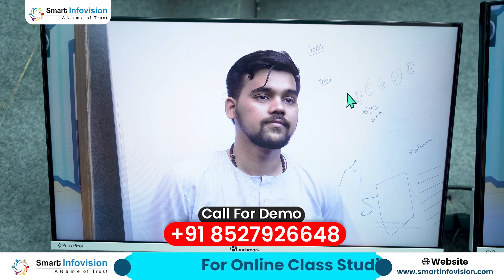Best Online Teaching Camera | Camera for Live Classes | Benchmark 4K PTZ Camera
Are you looking for the best camera for your 24/7 live session? Look no further than the Benchmark 4K PTZ Camera! This camera is perfect for streaming live events, online classes, or security surveillance.

Whether you're a teacher, coach, or education enthusiast, this video is your guide to the future of online teaching. Tune in for valuable information and take the first step toward creating or finding the perfect Online Teaching Camera for your needs from right vendor.